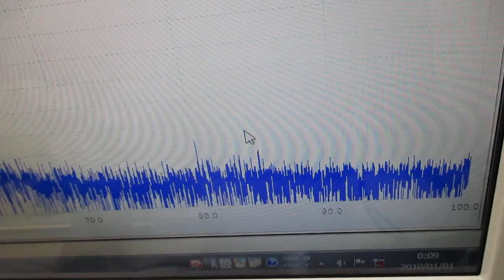オーダーメード対応超音波発振制御プローブの製造技術（特性テスト）